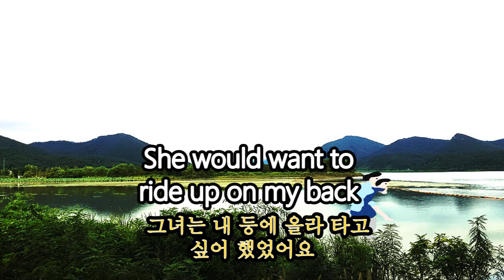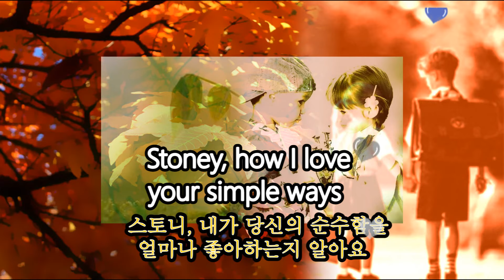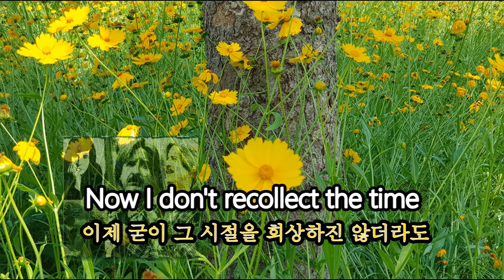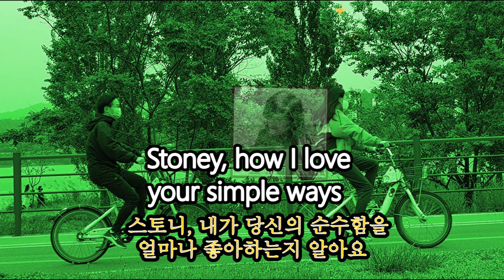Stoney by Lobo(Lyrics)/ 스토니 - 로보(가사)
(Lyrics)

I've known her since we both were kids
I recall the silly things we did
She would want to ride up on my back
To keep from stepping on a crack

I didn't think of it back then
But even when she did not win
She was happy just to play
Stoney liked to live out everyday
Stoney, happy all the time
Stoney, life is summertime

The joy you find in living everyday
Stoney, how I loveyour simple ways
The times when no one understood
Seems that Stoney always would

We'd walk for hours in the sand
She would always try and hold my hand

Stoney, how I love your simple ways

Now I don't recollect the time
I fell in love with this old friend of mine
Or when I first saw in her eyes
What she tried so not to hide